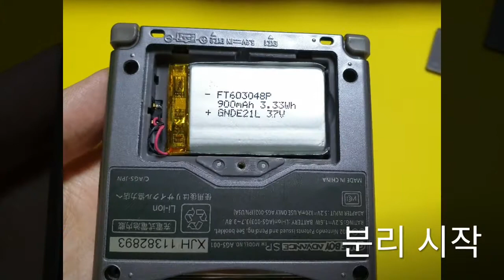게임보이 어드밴스 SP 개조 백라이트 '액정 수리'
백라이트 개조된 GBA SP입니다.

구동 테스트해보니 화면이 나오질 않네요.
분리 후 내부 확인.
변환 보드에 연결된 전선들이 다 떨어져 있습니다.
납땜 후 조립.
구동해보니 잘 되네요.